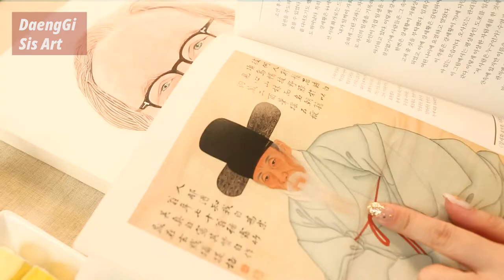[EU 대사] Mr. Michael Reiterer EU 한국대사 초상화 | 백인 남성 그리기 white person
오늘은 EU 대사이신  Mr. Michael Reiterer
대사님을 동양화로 초상화를 그려보았어요!
외국인 그리기는 처음인 것 같아요!!
새로운 시도이지만 또 그려보고 싶어집니다.

조향재 Cho, Hyang-Jae || Video & Edit